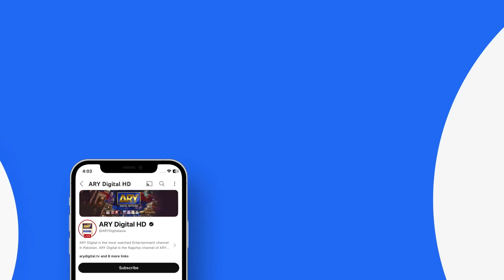Shab e-Meraj aaj ki raat hai